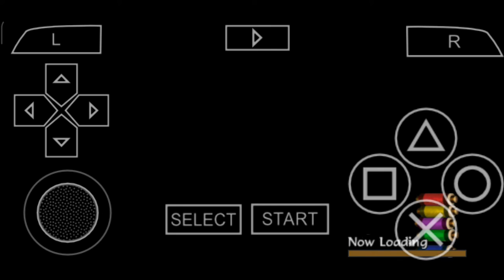Naruto Shippuden : Akatsuki Rising | Mission Mode | S Rank | Spy On Rogue Ninja Gameplay/Walkthrough